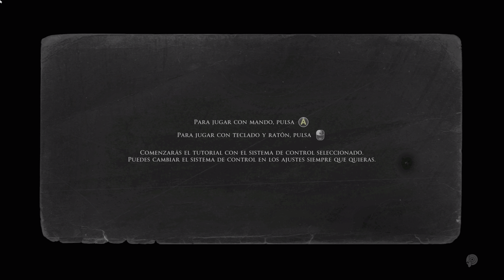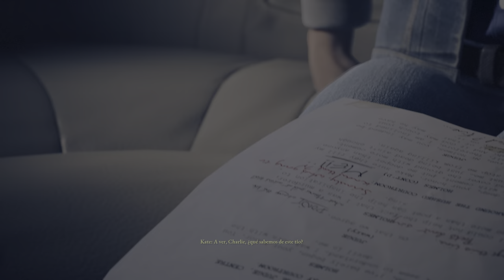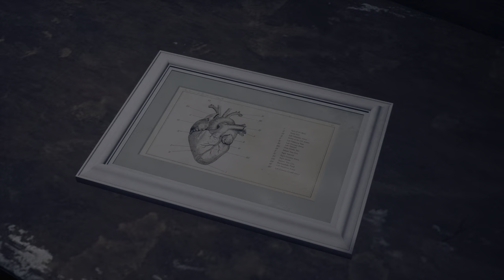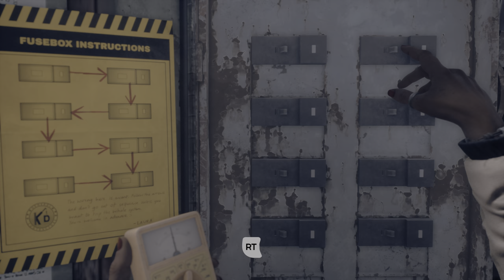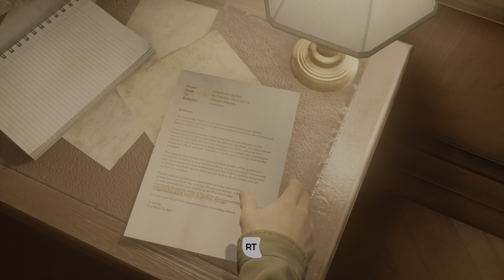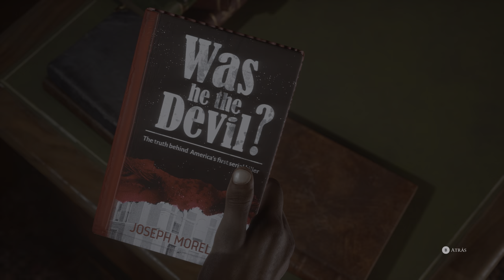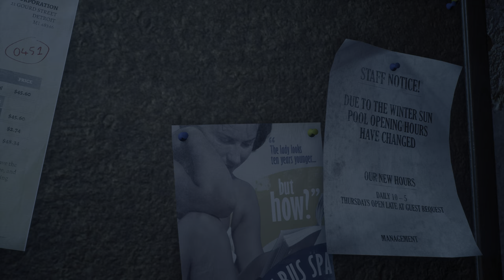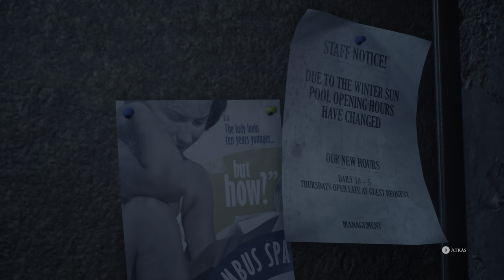The Devil In Me #1 El Hotel de la muerte! (Español 4K)